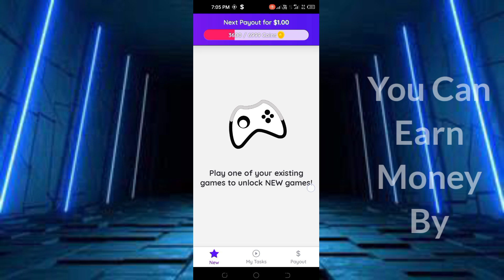Supreme King Earn Money - Supreme King App Real Or Fake - Supreme King Legit Ba - Supreme King App